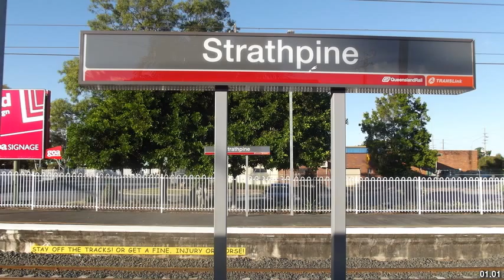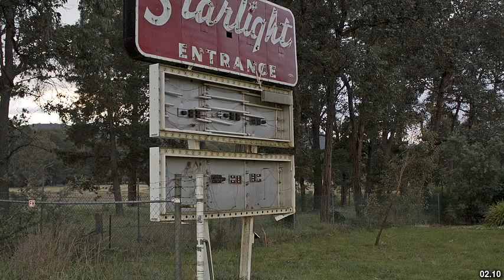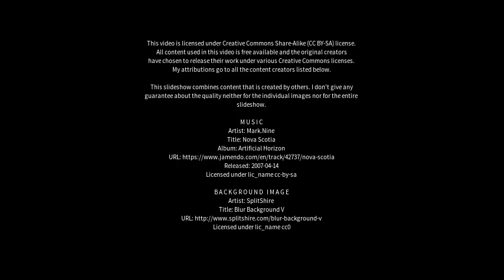Best places to visit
Best places to visit - Strathpine (Australia) Best places to visit - Slideshows from all over the world - City trips, nature pictures, etc.